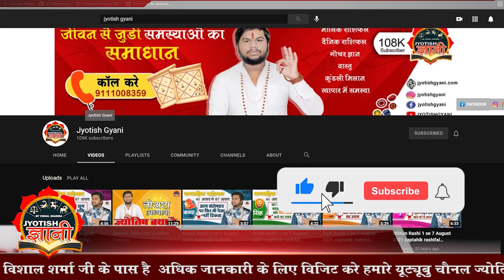Half Yearly Horoscope मेष राशि /Aries Zodiac July To December Prediction second half of 2024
Welcome to our latest video where Astro Arun Pandit presents the Half Yearly Horoscope for 2024! In this video, we will cover predictions for all zodiac signs from Aries to Cancer for the period of July to December.

स्वागत है हमारे नवीनतम वीडियो में, जहाँ एस्ट्रो अरुण पंडित प्रस्तुत कर रहे हैं 2024 का  अर्द्ध  वार्षिक राशिफल! इस वीडियो में हम जुलाई से दिसंबर तक के सभी राशियों के लिए भविष्यवाणियाँ कवर करेंगे। जानें सितारे आपके लिए 2024 के दूसरे छः महीनों में क्या लेकर आ रहे हैं। चाहे करियर हो, प्यार, स्वास्थ्य या वित्त, विस्तृत भविष्यवाणियाँ और अंतर्दृष्टि पाएं।